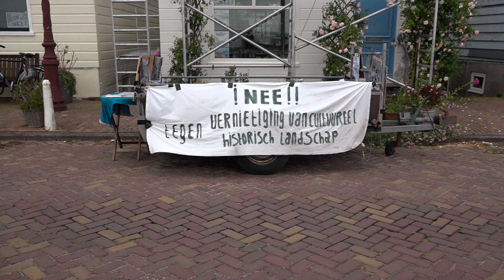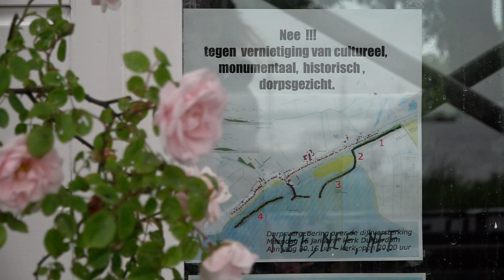Dijkbewoners willen eigen plan voor versterking Markermeerdijk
De bewoners van de Markermeerdijk, die van Hoorn tot Durgerdam loopt, zien niets in de plannen waarmee het Rijk de dijk voor 400 miljoen wil versterken. Ze vrezen voor hun uitzicht en boden daarom vandaag in Den Haag een petitie aan met het verzoek om nog eens goed naar de plannen te kijken